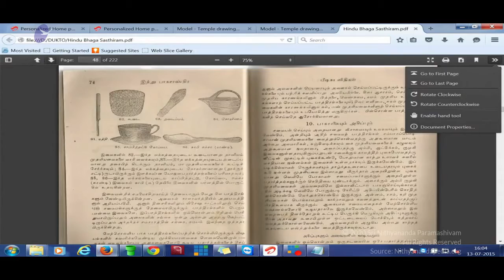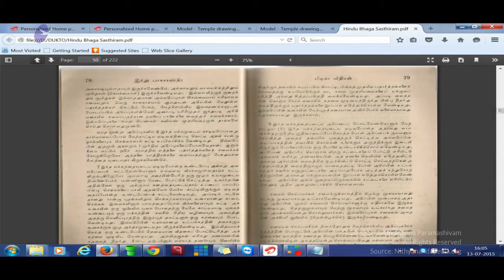Secrets Of Bhaga Shastra Revealed By Mahadeva || Part 2 || IA || July 2015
Name Of The Convention: Inner Awakening
Session on: Bhaga Shastra – Mahadeva’s Kitchen
Date: 13 July 2015
Venue: Varanasi, India
Part 2

In this video Supreme Pontiff of Hinduism, Jagatguru Mahasannidhanam His Divine Holiness Bhagavan Nithyananda Paramaśivam reveals to delegates the contents of Bhaga Shastra which is a section of The sacred Source texts “Agamas” revealed by the primordial divinity, Paramaśiva, specifically guiding how to cook nutritious food that aids in the holistic and conscious growth of a person. Besides having hundreds of recipes, it also indicate how you should build your house and how you can get everything your body need from mother nature. Some of the cooking utensils found in the book can still be found in the Chettiar community, preserving the Vedic tradition.